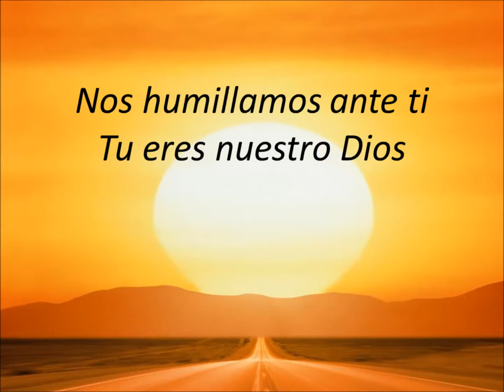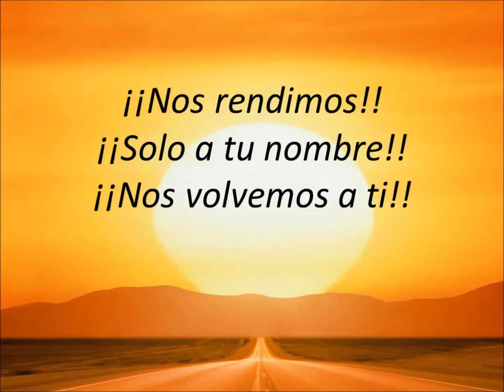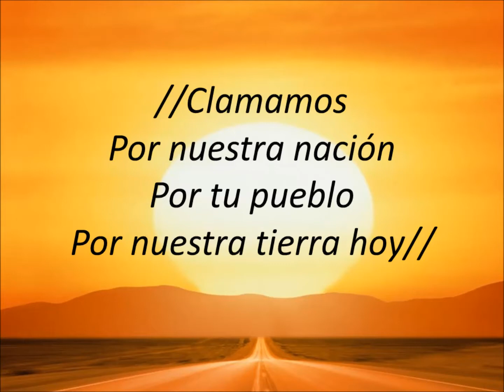Clamamos (Miel San Marcos Letra)